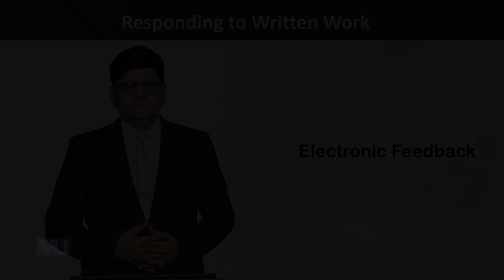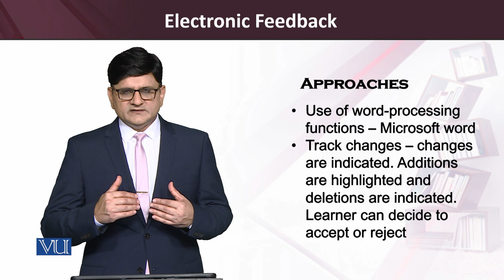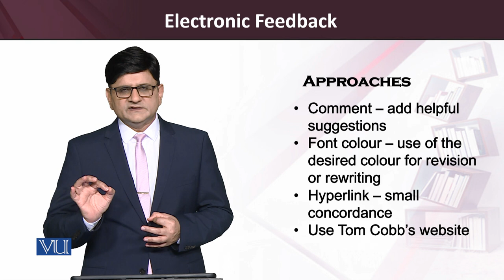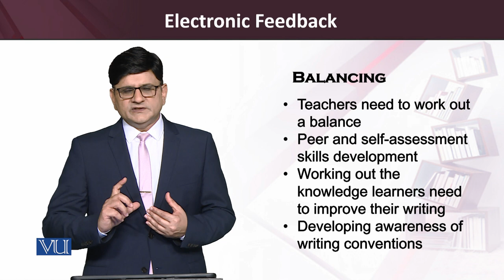Electronic Feedback | Teaching of Reading & Writing Skills | ENG515_Topic228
Topic228: Electronic Feedback,
By Dr. Saqib Goraya